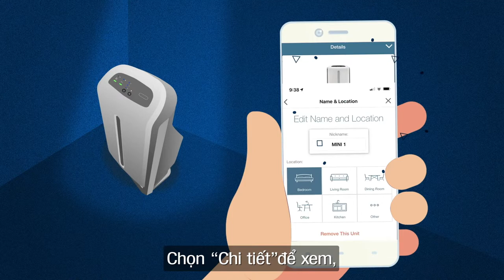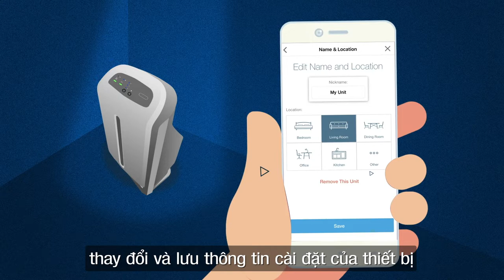Atmosphere Mini | Tính năng và công dụng của ứng dụng Atmosphere™ Connect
Tính năng và công dụng của ứng dụng Atmosphere™ Connect​

- Mở ứng dụng ATMOSPHERE ™ CONNECT trên thiết bị di động​

- Xem chỉ số chất lượng không khí ngoài trời, xem được theo thời gian thực hoặc dự báo trong 3 ngày tiếp theo​

- Chọn mục “Bộ lọc" để xem tuổi thọ của bộ lọc 3 trong 1 và thay thế khi cần thiết​

- Chọn “Chất lượng không khí trong nhà" để xem hiệu quả lọc không khí ​

- Chọn “Điều chỉnh thủ công để thay đổi tốc độ quạt, kích hoạt chế độ ban đêm hoặc tự động​

- Chọn “Chi tiết” để xem, thay đổi và lưu lại thông tin cài đặt của thiết bị​